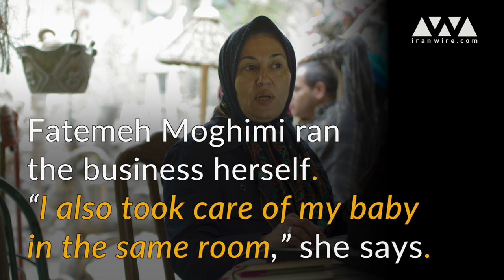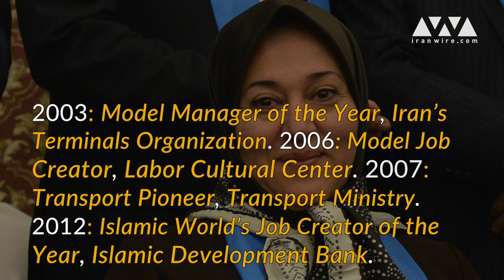Fatemeh Moghimi, Iranian Entrepreneur and Job Creator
Fatemeh Moghimi has been rightly recognized as one of Iran's most important and successful entrepreneurs. From her humble days setting up a business in a small room to becoming the CEO of a major international transport company and a jobs creator for women, Moghimi is definitely one Iranian woman you should know about.